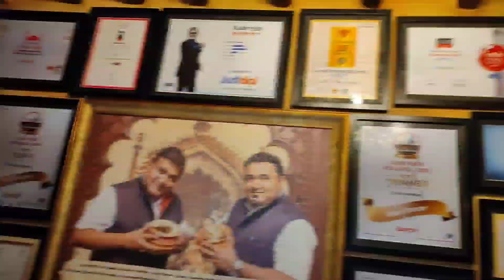Oudh 1590 at NAKTALA, GARIA||1stonyoutube||Kolkata’s best Kebab||Best Awadhi Malai Murgh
Best place to have Biriyani & Kebab in Kolkata!! The ambience is magical , 10/10 for the ambience. Amazing service and food quality. Definitely try the " galauti kabab" & Qalmi Kebab &One and only  Puja special item Awadhi MalaiMugh must try everybody!

 Oudh 1590
Address: Netaji Subhash Chandra Bose Rd, Sangati Colony, Netaji Nagar, Kolkata, West Bengal 700040
l